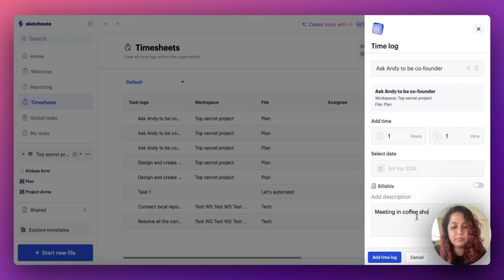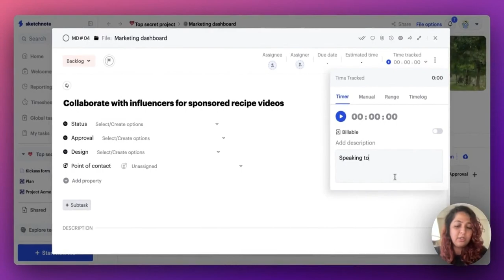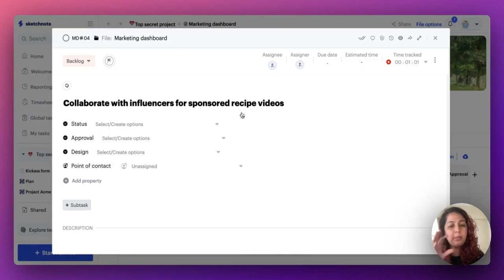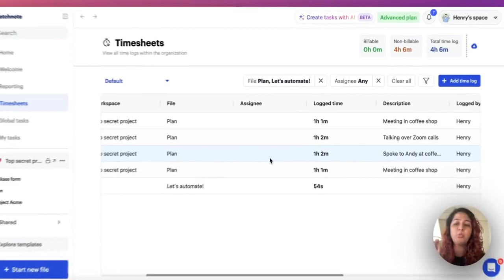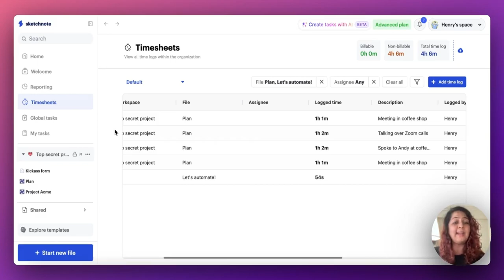5 Apr update: Add Manual Time Logs, Descriptions, and More Updates!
Check out the latest updates on Sketchnote! 🚀 Discover how our new Manual Time Log feature makes time tracking a breeze, and learn about the enhancements to task sharing and navigation for Windows users. Stay ahead of the game with Sketchnote's continuous improvements!